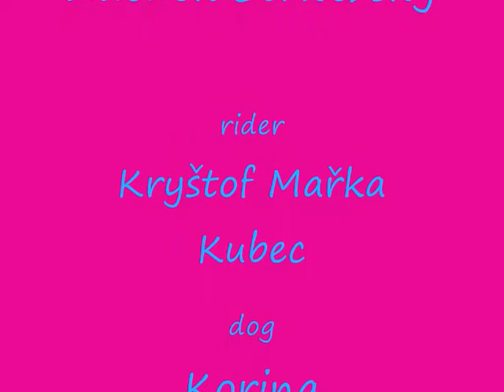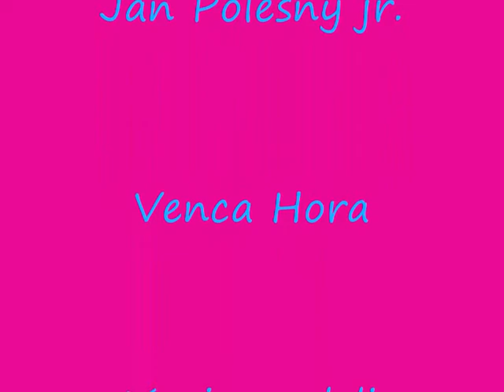Big Air bike session.wmv